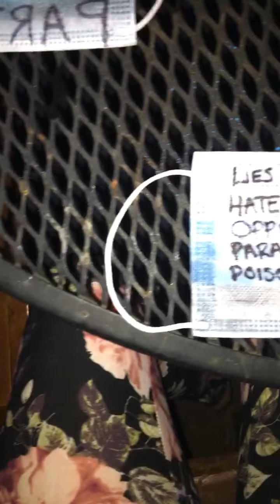maskburningparty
Hello internet friends!
I Identify as an artist and this piece is to help express my feelings behind the mandatory mask laws being implemented while other truths about health and effective methods of medicine are being lied about to the public.

The protocol if you’d like to do what I did are below, but as artists yourselves I’d invite you to make your own piece of art as long as there is no harm on anyone’s free will.

1. Acquire discarded disposable mask
2. Write the negative feelings you’ve had about the mandatory masking on one side, and write “love” on the other side.
3. Burn the mask over a bucket suspended by a stick, outside in a safe area. Please be fire smart the masks melt.
4. Capture evidence of your burn and share it publicly encouraging others to create their own piece

Thank you for respecting my rights as an artist and I wish the truth to come to the people about this virus and about effective prevention and treatments for illness.

Your friend,
Alexis